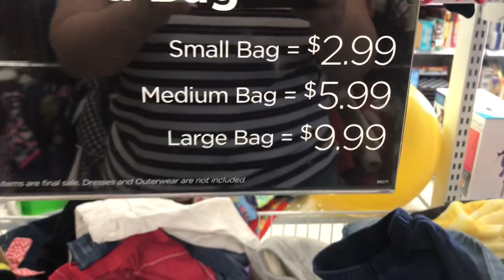ROPA DE SEGUNDA MANO PARA BEBÉS Y CARTER’S | HAUL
HOLA! 👋🏻 muchas gracias por tu apoyo espero te haya encantado el vídeo! Te quiero 🥰